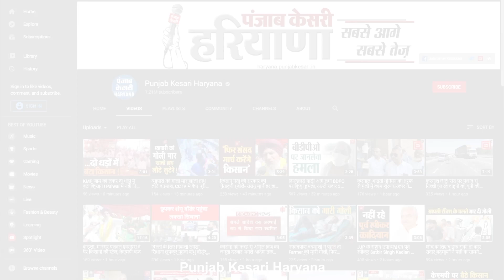‘चौकीदार चोर है’ नारे पर नाराज हुए वॉच मेन, High Court जाने की दी चेतावनी